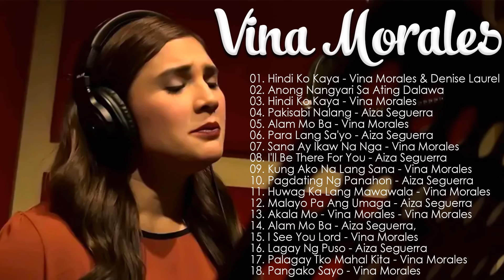Vina Morales Full Album 2023 - Vina Morales Playlist - Vina Morales Nonstop Love Songs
Welcome To "OPM Music Play" Wish you have relaxing moments here!

(Facebook, Reddit, Twitter, etc.) so more people can listen together!

🌻 The purpose of this channel is solely for the promotion of the artists and that most of the content has been permitted to use,
however, if they are any issues or any artists that would like to have their music taken down,

We hope to make your days more beautiful with the music we share! Peace love and music.